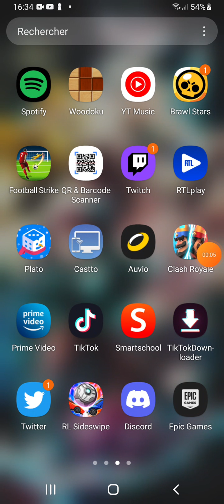conseillez moi un deck car il y a rien qui vas (clash royale)